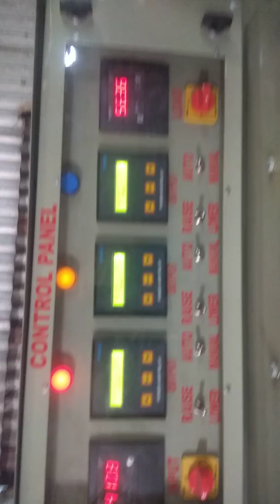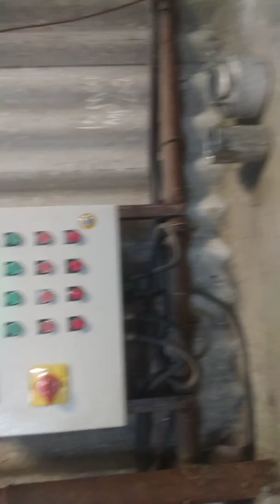Hard anodising plant for aluminium utensils